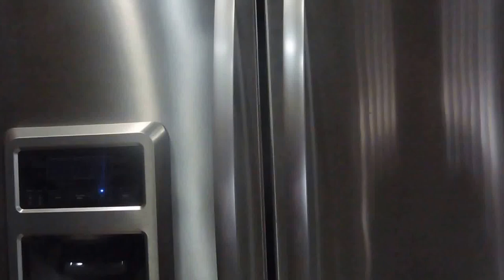CASA DE 3-2-2 MUY BONITA $150K